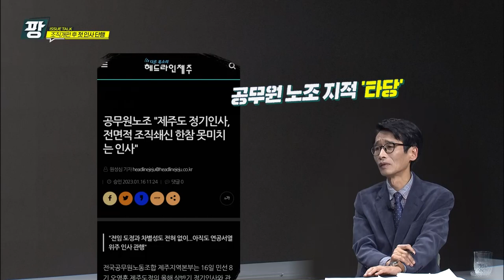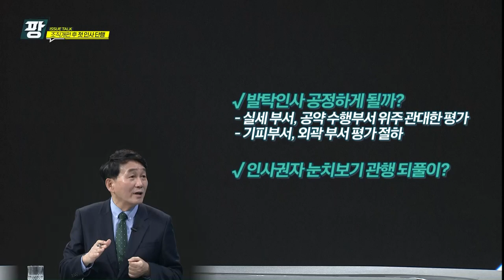KCTV 이슈토크 팡_민선8기 제주도정 조직개편 후 첫 인사 '평가'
오영훈
오영훈 도지사
민선8기
제주도정
제주도 도지사
도지사
조직개편
인사
제주도 조직개편
이슈토크
제주 이슈
KCTV제주
이슈토크 팡
이슈토크팡
팡
KCTV 팡